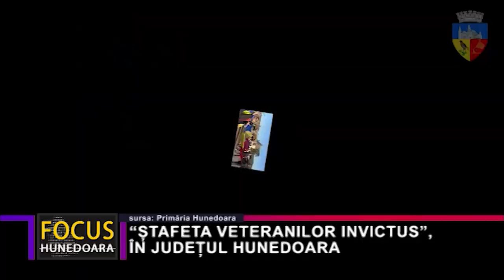“ȘTAFETA VETERANILOR INVICTUS”, ÎN JUDEȚUL HUNEDOARA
“Ștafeta Veteranilor Invictus”, ediția a VIII-a, este în plină desfășurare. Aceasta reprezintă un eveniment organizat în România de Voluntarii INVICTUS, care și-au propus să aducă un omagiu eroilor României, militari sau civili, prin intermediul sportului. Astfel, participanții poartă în alergare, sau pe biciclete, Drapelul Național, din respect pentru înaintașii noștri și din recunoștință pentru veteranii de război. Activitatea se desfășoară pe trei trasee, denumite după culorile Drapelului Național, a debutat la începutul acestei luni și se va finaliza în data de 25 Octombrie, de Ziua Armatei României, la Monumentul Ostașului Român de la Carei.  Venind din Caraș Severin, ștafeta a ajuns, în 19 octombrie, și în județul Hunedoara, care este pe traseul albastru, și s-a oprit în mai multe locuri, unul dintre acestea fiind și Castelul Corvinilor.